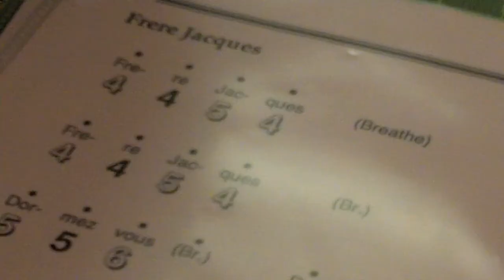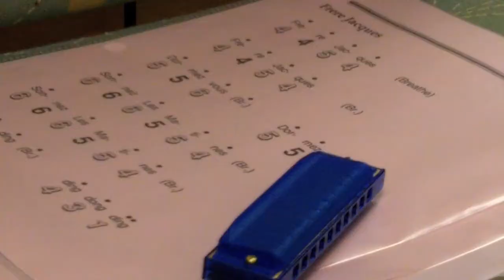Final Project DRAFT